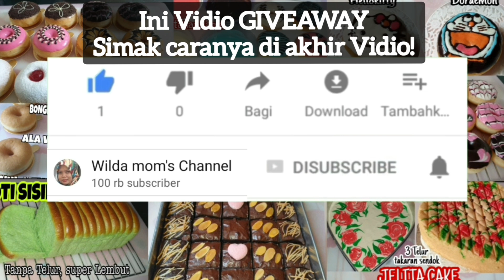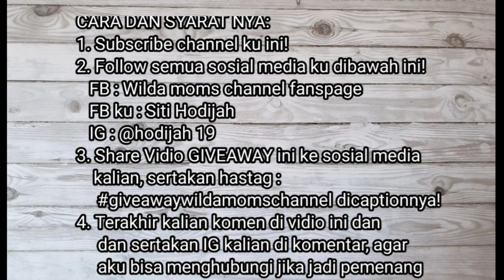RESEP ROTI TAWAR TANPA TELUR || VIDIO GIVEAWAY KE 2 Wilda Moms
Assalamulaikum..
Kali ini wilda moms bikin RESEP ROTI TAWAR TANPA TELUR, vidio ini juga sekaligus adalah vidio giveaway ke 2 di 100.000 subscriber.
Simak caranya di akhir vidio dan berikan komen kalian dan sertakan IG kalian di vidio ini..

Bahan roti tawar:
300 gr /30sdm terigu pro tinggi/cakra
25 gr/2,5 sdm gula pasir
1/2 sdt bread improover
4 gr/ 1,5 sdt ragi instant
200 ml susu cair uht fullcream
1/2 sdt garam
40 gr margarin

English ingredients:
300 grams high protein flour
25 grams of sugar
1 grams bread improover
4 grams instant yeast
200 ml liquid milk
3 grams of salt
40 grams of margarine or butter

Cara membuatnya simak vidio sampai selesai..